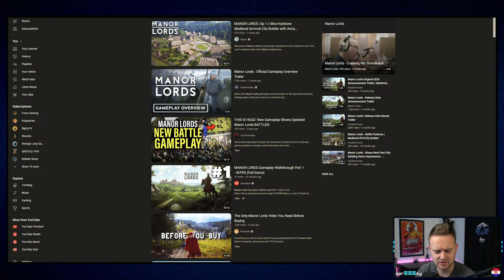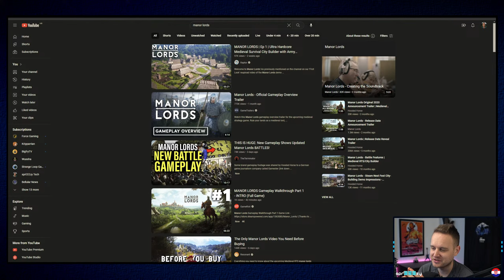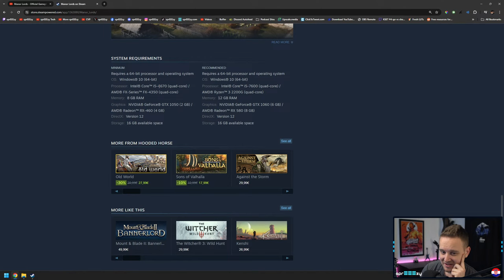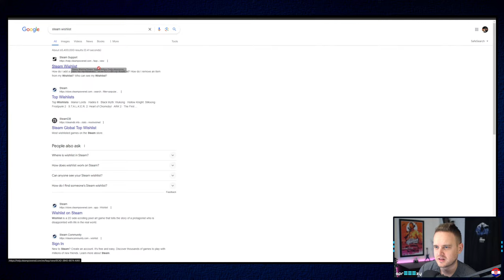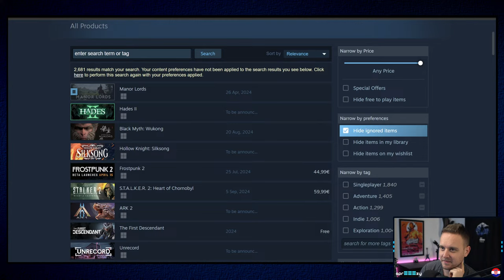🔴 MANOR LORDS LIVE GAMEPLAY | First Look | Launching April 26th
An upcoming strategy game for PC that combines deep, organic and realistic city building with large scale, tactical battles. Hand crafted by a solo developer, it utilizes the power of Unreal Engine to give the RTS/Builder genre a fresh spin.

Manor Lords aims to provide a gridless, organic city-building experience with full freedom of placement and rotation, but utilizing  snapping tools to make the planning more comfortable. The building mechanic is motivated by the growth of real medieval towns and villages, where major trade routes and landscape often influenced how the settlement shaped and developed.

Launching on Steam - April 26th 2024!

★ Info
Croatian variety streamer, started streaming full-time late 2017. Gaming, cycling, tech, video & audio. Gaming background

Monday: 12 pm
Tuesday: 12 pm
Wednesday: 12 pm
Thursday: 12 pm
Friday: 12 pm
Saturday: -
Sunday: 4 pm (Chance of community games)

Times are CET (Central European Time, UTC+1). Starting times are estimates and may vary +- 2h.